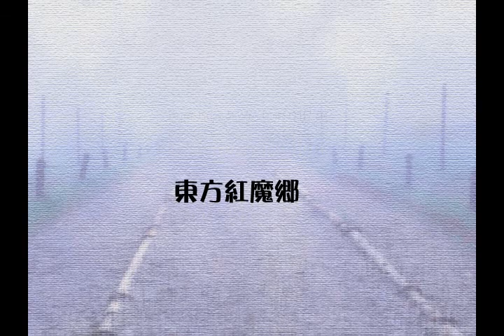Let's Play Touhou | Episode 1: The Embodiment of A Scarlet Devil (Touhou 6)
Players: Tik

Let's go on a wonderful adventure to one of the hardest genres available to us.

Damaku or Bullet hell shoots have alot of bullets...like ALOT and you die in one hit, so thats the perfect mix for entertainment on a large scale!

So sit back as Tik attempts to complete all the Touhou games starting from 6!
Will he complete it or will he, like alot of people, fail spectacuallry?